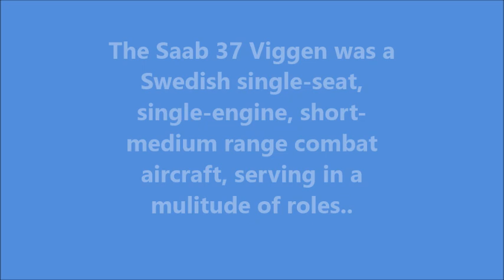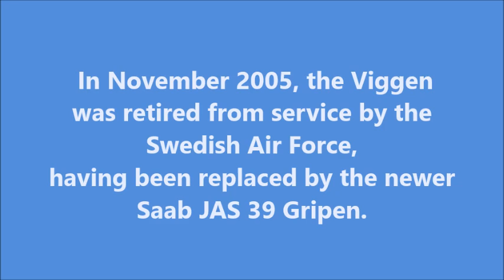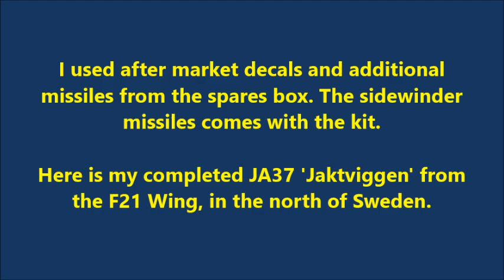HELLER 1/72 Saab JA37 'Jaktviggen' - A Build In Pictures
Info and picture from Wikipedia

All other modelling related photos and text by RobBasicModelling

..and the  'Swedish Insignia' base was a gift from Ian Poulton